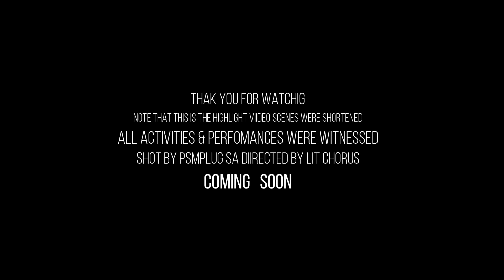Lifestyle Sundays Recap (feat Queences , 2woShort & Stompiey007 live at Makarina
Lifestyle Sundays Highlight video